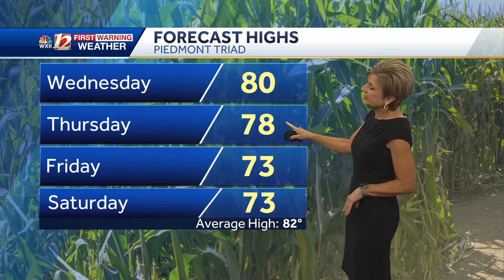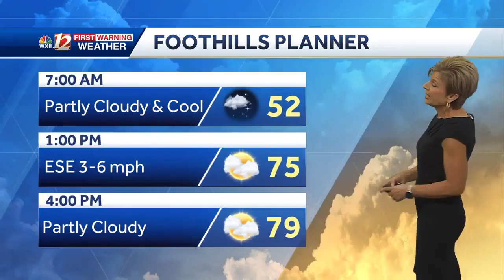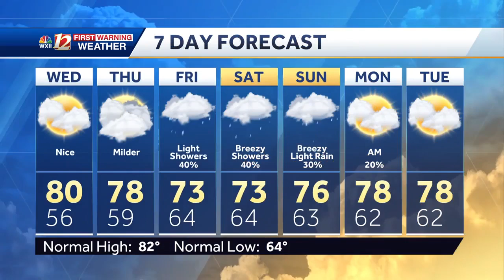Laine Pope 09/10/2024 WXII 12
WXII 12, Winston-Salem North Carolina